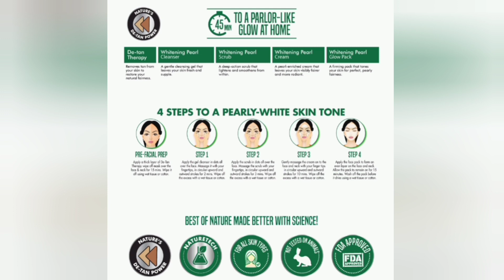Skin Whitening Facial at Home | Nature Essence Facial Kit